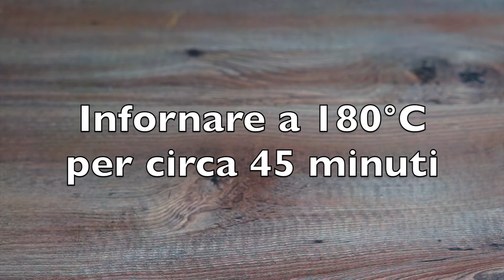Torta alle Carote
TORTIERA 18 CM ECONOMICA
TORTIERA 18 CM BUONA
TORTIERA 24 CM ECONOMICA:Â
TORTIERA 24 CM BUONA
LE MIE FRUSTE ELETTRICHE

IL MIO LIBRO
LA MIA PAGINA FACEBOOK TORTIERA 18 CM ECONOMICA